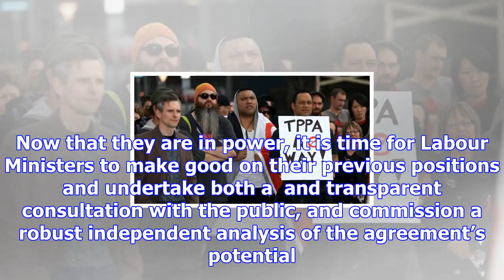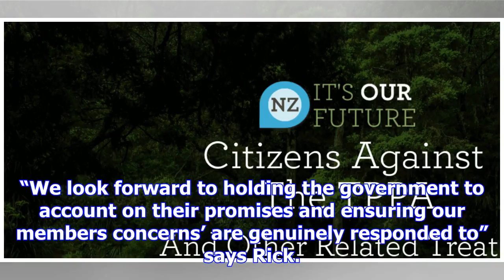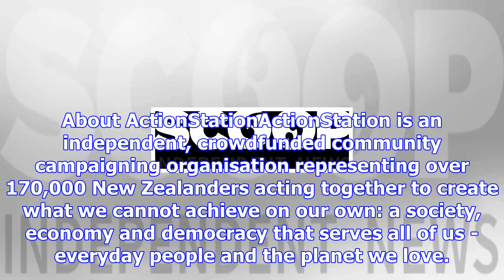Trade minister accepts open letter against tppa-11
Thursday, 16 November 2017, 1:57 pm Press Release: Joint Press Release Trade Minister accepts open l...